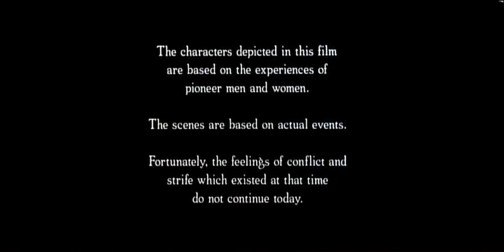LDS Movie - Legacy - in English with English Subtitles